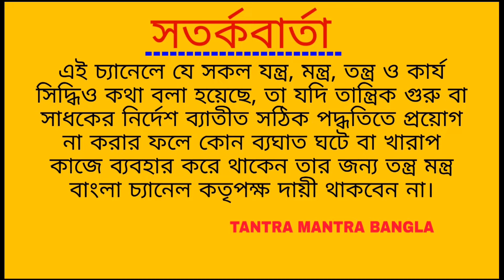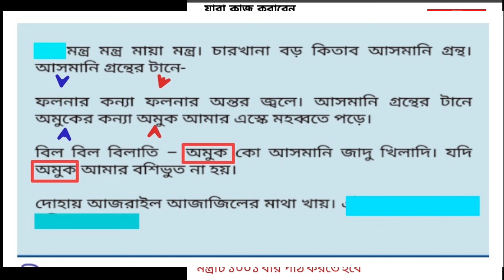মেয়ে বশীকরণ মায়া মন্ত্র ১ ঘন্টায় কাজ || Boshikoron Montro || TM Bangla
আমাকে হাদিয়া পাঠাতে পারেন
নিচের বিকাশ এবং নগদ পারর্সোনাল নাম্বারে যা অসহায়দের জন্য খরচ হবে
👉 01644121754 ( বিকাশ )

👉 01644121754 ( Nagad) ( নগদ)